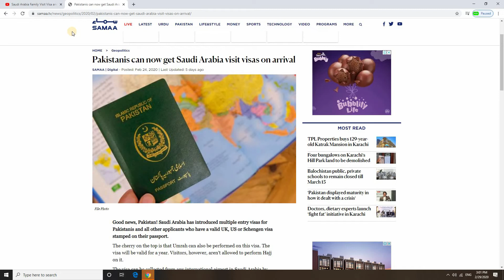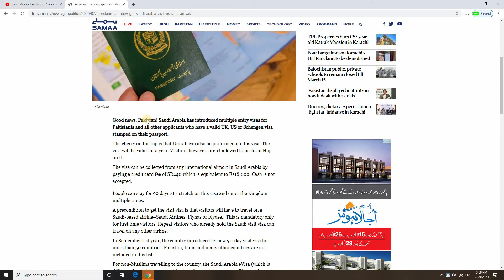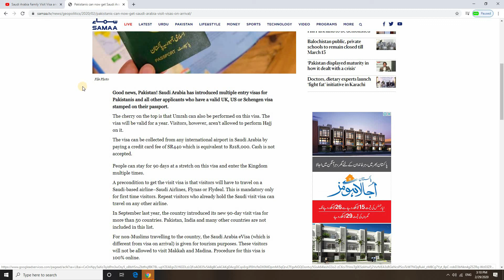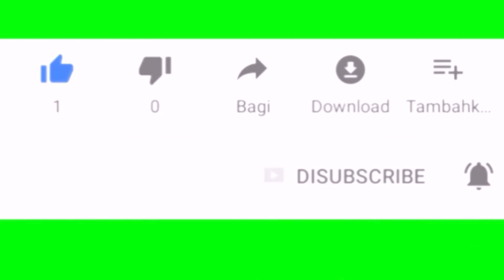Pakistanis get new Saudi Arabia visit visa on arrival /umra only 18,000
Good news, Pakistan! Saudi Arabia has introduced multiple entry visas for Pakistanis and all other applicants who have a valid UK, US or Schengen visa stamped on their passport.